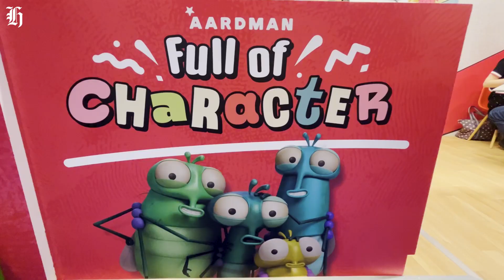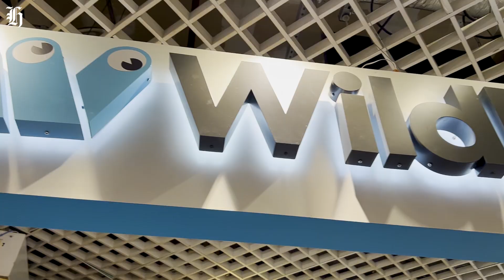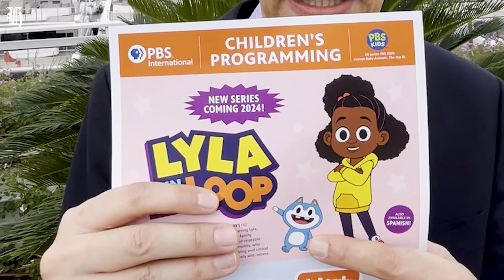Kea Kids News: Part One - What’s up next for kids on the small screen? | nzherald.co.nz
In part one of our special series, we’re hearing about the BBC’s plans for Pokemon, what Canada’s got cooking for Strawberry Shortcake, and PBS’s Lyla In the Loop. Kea Kids News reporter Rose takes us to Cannes, Frances, where the bigwigs are talking kids tv!